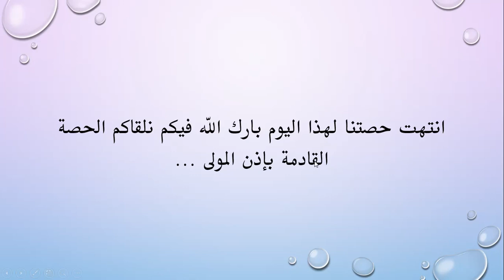الجغرافيا الصف العاشر درس نماذج من الأحواض النهرية (ص 63) المعلمة أسيل الشقيرات